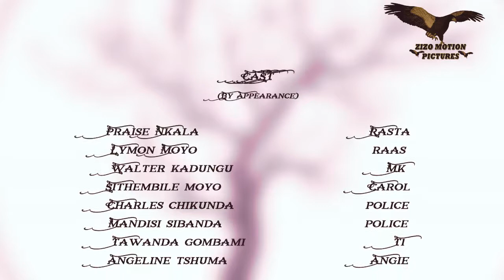Ghetto Scenarios (Bulawayo short film)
Any ordinary day in the Bulawayo townships is filled with drama. Starring Lights out and Mandy_Kay